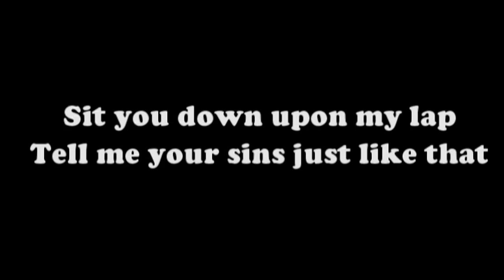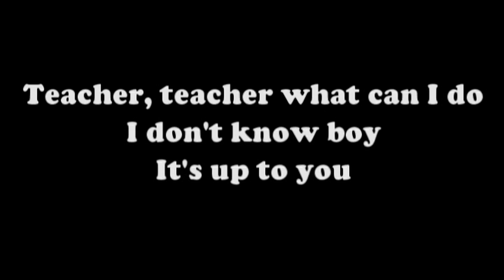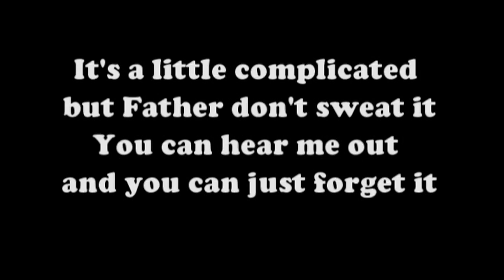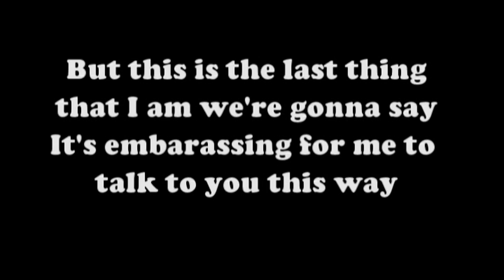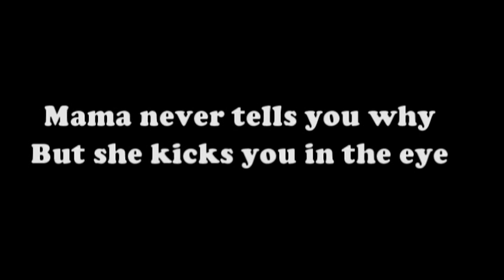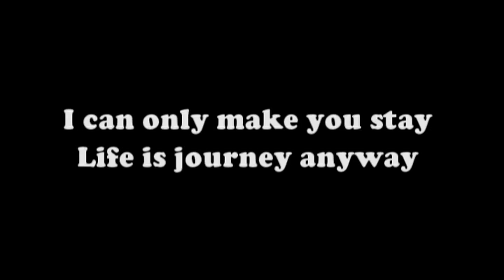BUTTERSCOTCH (INSTRUMENTAL with LYRICS) (KARAOKE) - ERASERHEADS